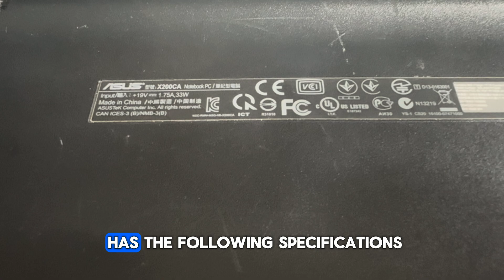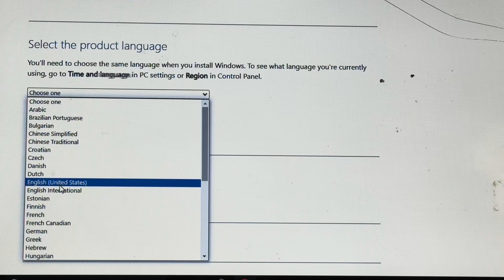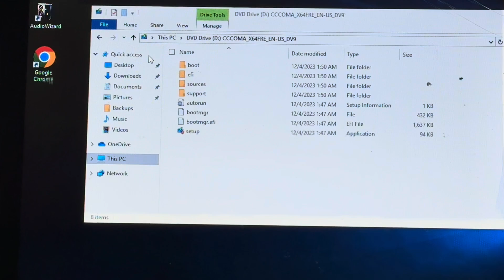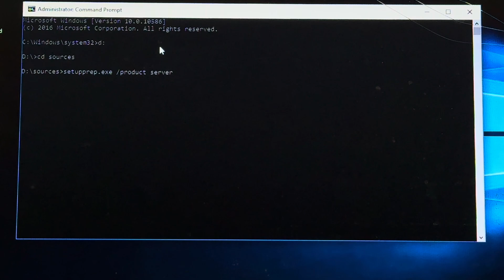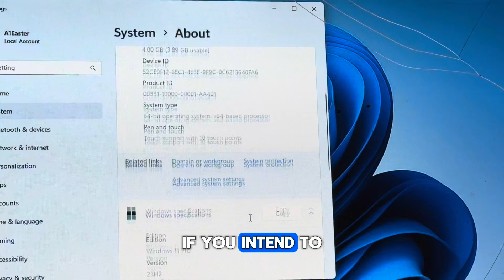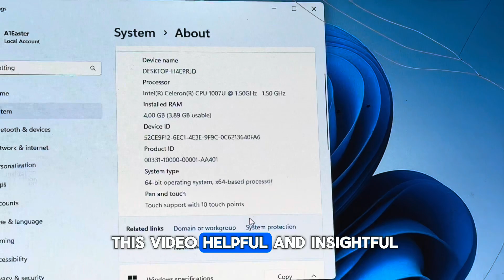Installing Windows 11 Pro on my 12 Year Old Unsupported Laptop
In this video I demonstrate how to upgrade an unsupported windows device from windows 10 to windows 11 with the use of a Windows 11 ISO installation file and running a specific command in CMD.
The only requirement for the success of this upgrade is that the device needs to be running the 64-bit version of Windows 10 operating system.
I hope you find this video helpful and insightful.